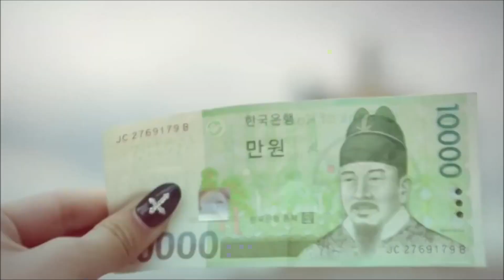Miss Korea Season 1 - I'm Mae (Opening Theme)